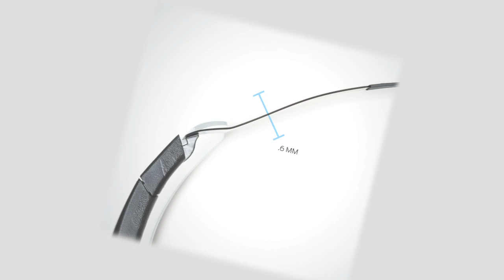Smith Optics: Aegis ECHO Design Process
Smith Optics Elite unveils the Aegis ECHO, the best ballistic eye protection for use with and without hearing and communications systems.